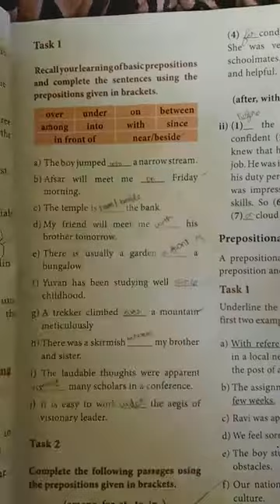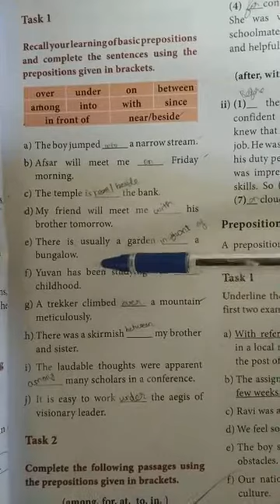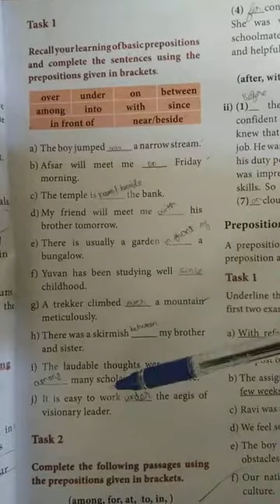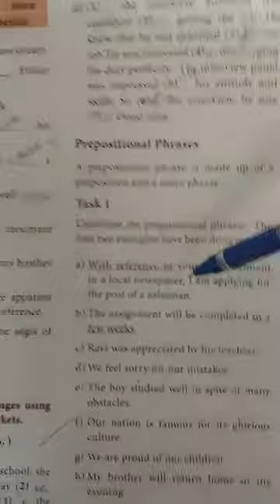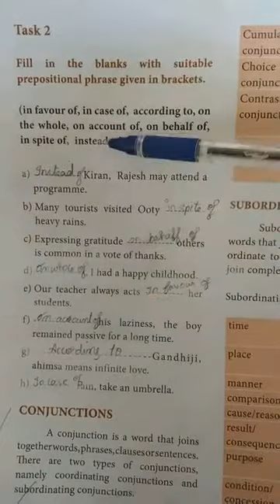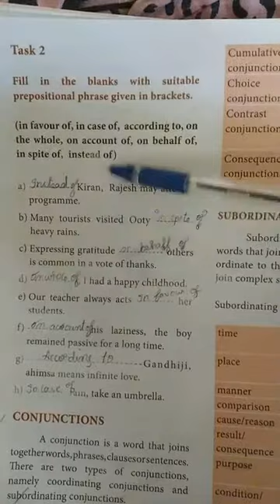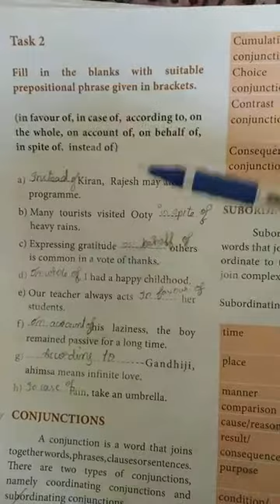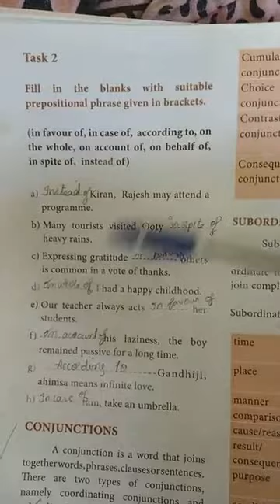Grammar Unit - 2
11 C Combine... Prepositions and Prepositional Phrases